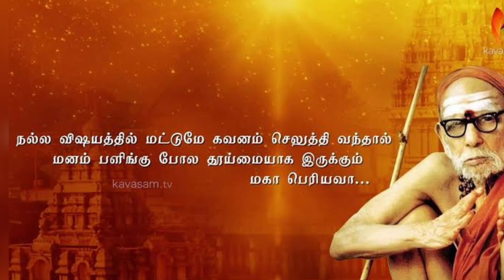பூர்வ ஜென்மத்தில் நீ செய்த புண்ணியத்தால் இன்னையோட உன் அணைத்து கஷ்டங்களும் விலக போகுது மகா பெரியவா..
பூர்வ ஜென்மத்தில் நீ செய்த புண்ணியத்தால்  இன்னையோட உன் அணைத்து கஷ்டங்களும் விலக போகுது இனி உனக்கு நல்ல நேரம்